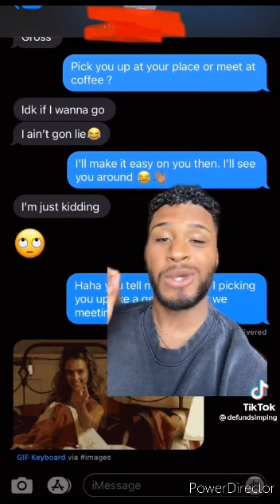13 minutes of girls getting rizzed and left by City Boys